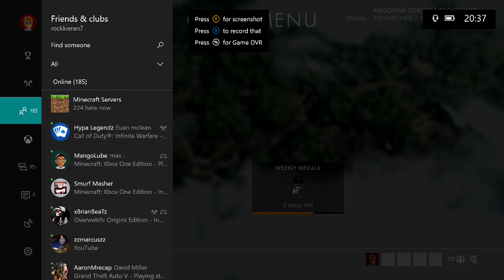Battlefield 1! - Xbox One Multiplayer Madness!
Today im playing Battlefield 1 come and join in if you can! Thanks for all the support guys!

Shout Out to Sephy OM - Animation Creator